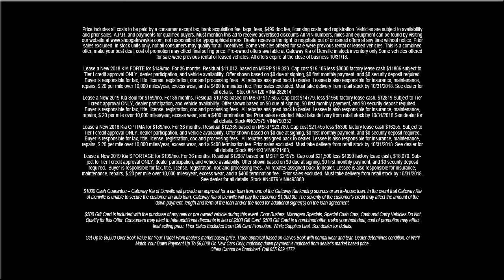"Rock-tober Savings Spectacular" October 2018 Gateway Kia Denville, NJ